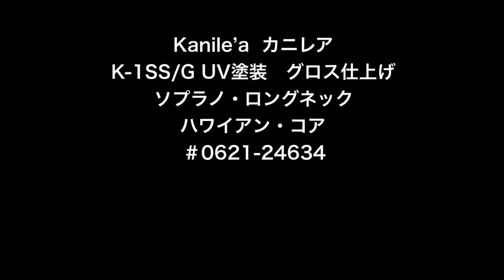Kanile'a [K-1SS/G] UV塗装 グロス仕上げ ソプラノ・ロング ハワイアン・コア #0621​-24634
Kanile'a カニレア  [K-1SS/G] UV 塗装グロス仕上げ
ソプラノ・ロングネック ハワイアン・コア
#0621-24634 詳細はこちらより↓
ウクレレ専門店 ウクレレショップ オハナ